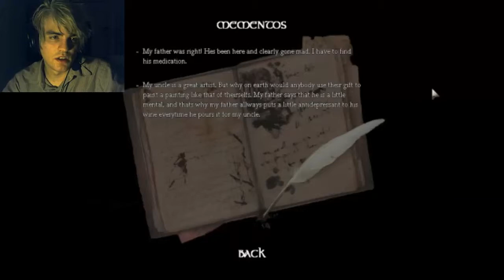Amnesia custom story The library!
Lets play amnesia the dark descent custom story the library and it turns out it gets really SCARY. in part 2